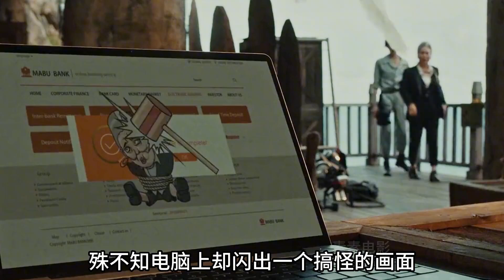老太太僅用一個手勢，竟團滅整個黑幫！動作片《斷金》